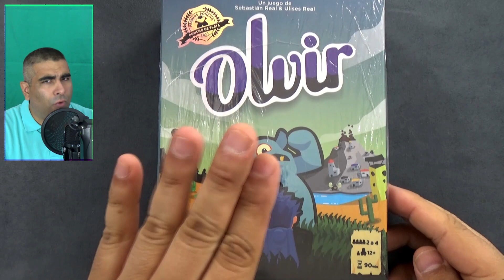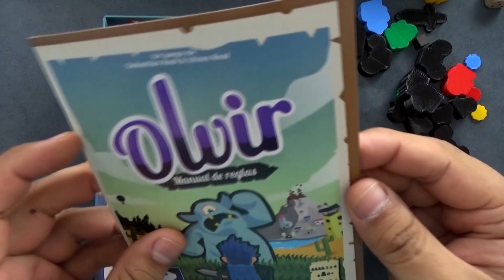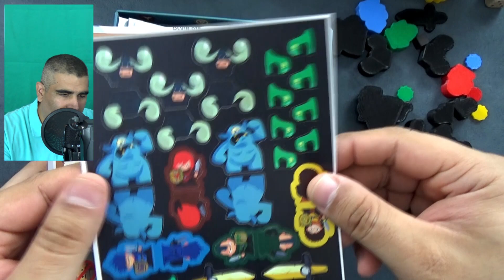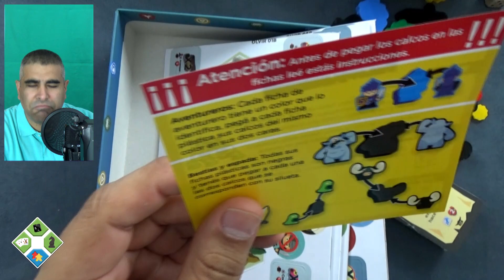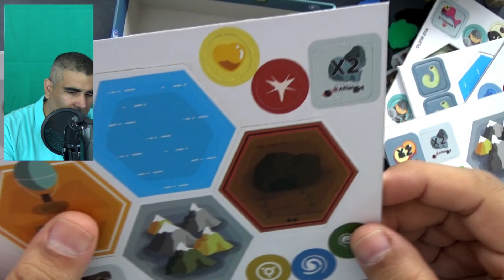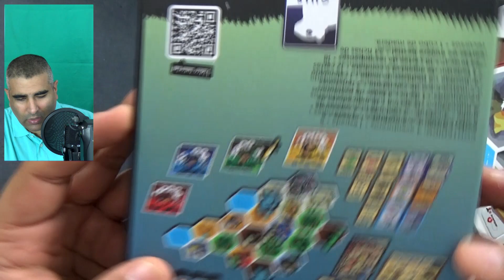Olvir - Unboxing | CUIS Juegos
Bienvenidos  a todos y todas a este nuevo unboxing. En esta ocasión conocemos la nueva versión 2022 de este juego ya premiado y que actualmente compite por los Premios Alfonso X...